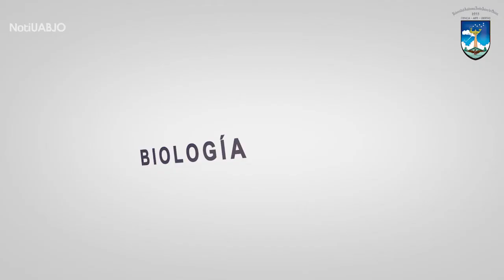ADMISIÓN LICENCIATURA EN ENTRENAMIENTO DEPORTIVO UABJO 2021.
Si terminaste tu bachillerato o preparatoria o estas por terminar y quieres ingresar a la mejor universidad de Oaxaca esto es para ti.

La Universidad Autónoma Benito Juárez de Oaxaca te oferta este 2021 la mejor licenciatura en ENTRENAMIENTO DEPORTIVO en todo el Estado de Oaxaca.

realiza tu examen y si eres seleccionado bienvenido a la máxima casa de estudios de los Oaxaqueños.

"LA UNIVERSIDAD VIVE"

Entérate de las actividades académicas, sociales, científicas y culturales de tu Universidad por medio de Foro UABJO.